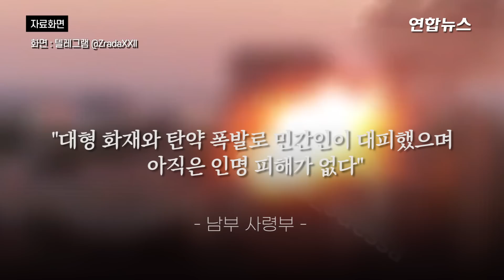러 청년, 징집센터 들어가 총격…오데사, 드론 공격받아 / 연합뉴스 (Yonhapnews)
러 청년, 징집센터 들어가 총격…오데사, 드론 공격받아
  (서울=연합뉴스) 우크라이나 남부 항만 도시 오데사가 한밤중에 러시아군의 드론 공격을 받아 화재에 휩싸이는 등 큰 피해를 봤다고 로이터 통신 등이 26일(현지시간) 보도했습니다.

    보도에 따르면 이날 우크라이나군 남부 사령부는 텔레그램 성명에서 러시아군이 날린 드론 2대가 오데사 지역에 있던 군수품과 충돌해 불이 나고 탄약이 폭발했다고 밝혔습니다.

    남부 사령부는 "대형 화재와 탄약 폭발로 민간인이 대피했으며, 아직은 인명 피해가 없다"고 설명했습니다.

    이날 오데사에서는 이란산 드론인 '샤헤드-136'에서 떨어져 나온 것으로 보이는 파편이 발견됐는데요.

    이란은 지난달 유도미사일을 탑재할 수 있는 군사용 드론을 러시아에 수출한 것으로 알려졌습니다.

    이란산 자폭 드론 2대는 앞서 이달 24일에도 오데사 해상에 접근해 항구의 행정동 건물을 파괴했으며, 사상자도 발생했습니다.

    한편, 예비군 부분 동원령으로 러시아 내 긴장이 고조한 상황에서 한 남성이 군사동원센터를 찾아 총을 쏘는 사건이 발생했습니다.

    로이터·AFP 통신 보도에 따르면 이날 한 남성이 시베리아 이르쿠츠크주 우스트-일림스크에 있는 군사동원센터 안으로 들어가 직원들을 향해 총을 쐈습니다.

    총격으로 이 센터 책임자가 심각한 상처를 입고 병원으로 옮겨졌으며, 범인은 현장에서 곧바로 검거됐습니다. 영상으로 보시죠.

    제작: 김건태·안창주
    영상: 로이터·IMA Media 유튜브·트위터 @omsk_ogo·@Ukraine·텔레그램 @ZradaXXII·@horevica·@incident38